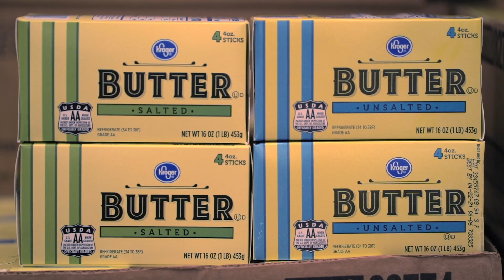Store Stories - Rita | Ruler Foods